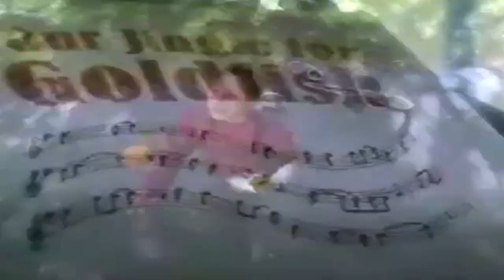Goldfish Commercial (Alternative Take)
The Goldfish commercial you didn't expect!